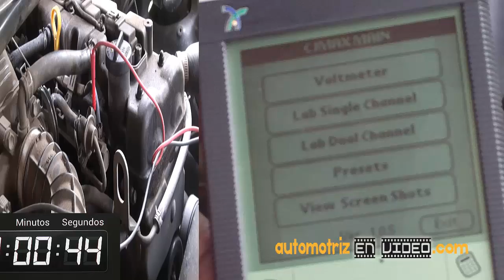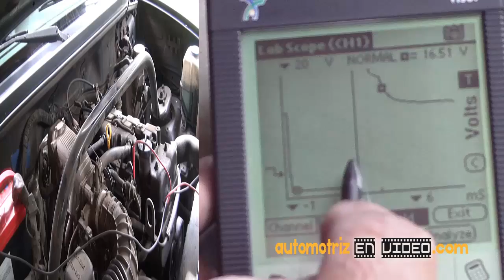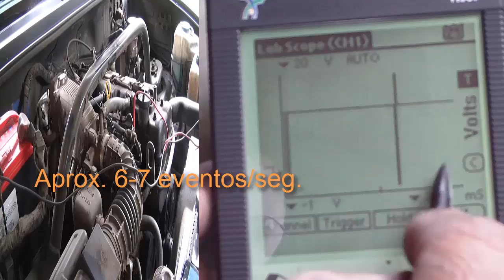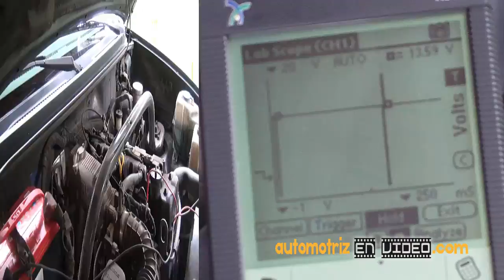Midiendo Señales con Osciloscopio Automotriz en menos de 1 minuto Inyector